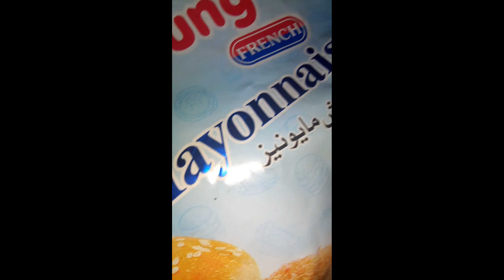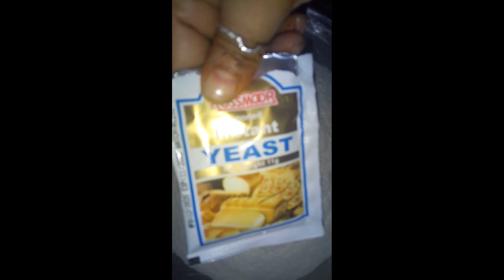مزیدار لذیز شوارمہ